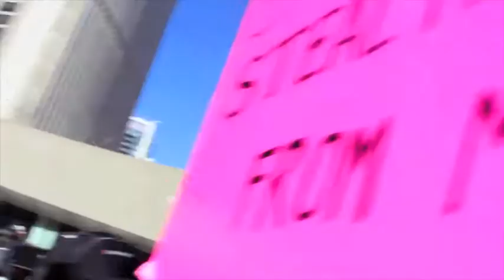my debate with protester on M-103 & Islam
at the anti-fascist counter protest in toronto